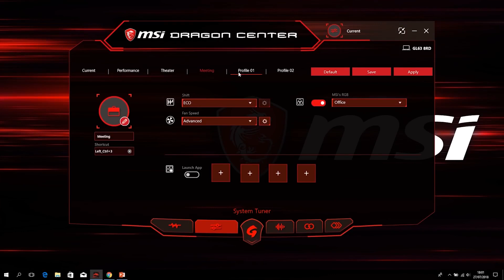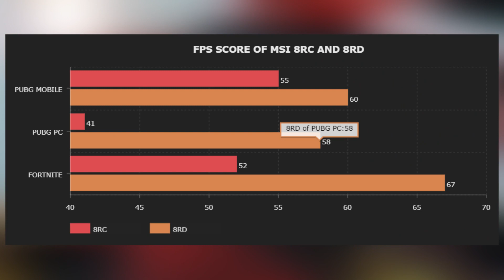MSI GL63 8RC & 8RD, THE GUIDE YOU NEED 2018